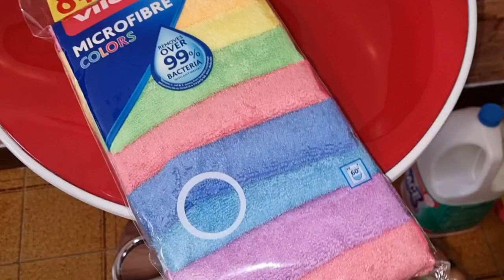رمضان كريم 🌙اليوم فرحنا 😜🥰وصفات متنوعة